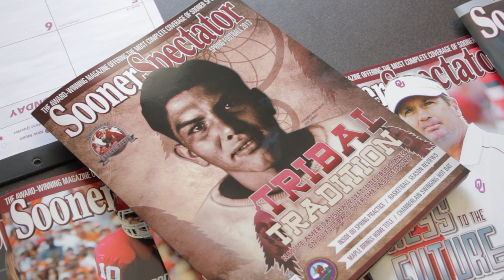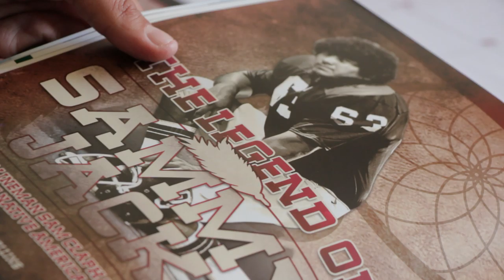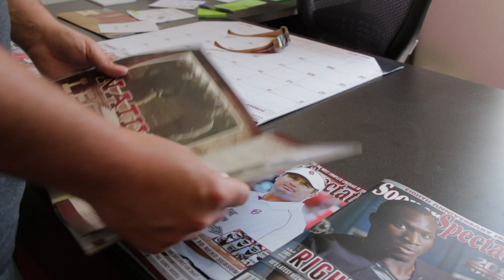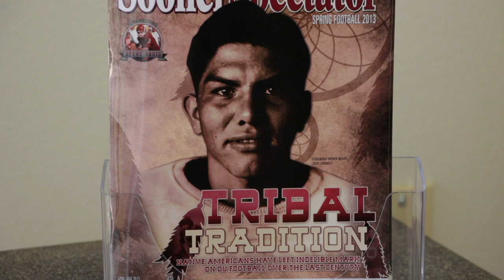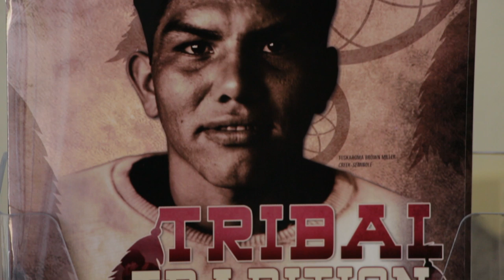Sooner Spectator honors Native American history of Oklahoma Football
This video is about Sooner Spectator